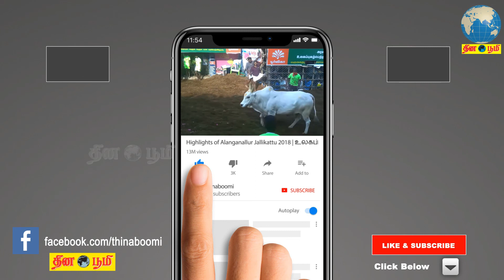கொரோனாவுக்கு மருந்து கண்டுபிடித்தால் சுகாதாரத் துறையை அணுகலாம் - அமைச்சர் விஜயபாஸ்கர்